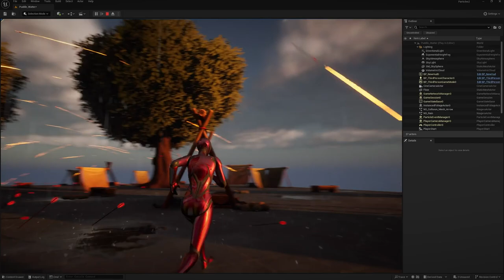"Stilized Rain of Arrows" Journal 26th of 175 "Master FX with Unreal" (180 hours 6 months 54 lives)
En esta jornada mostramos comos usar los manejadores de eventos junto con un sistema de colisiones avanzadas, añadiendo estelas con ribbons. No hay nada dificil.. si lo sabes hacer.

Programada Prematricula finales de mayo 2024. Arranque previsto primera quincena de Junio.